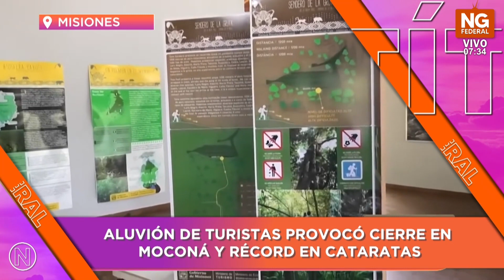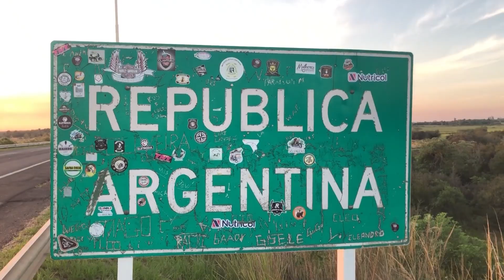NGFEDERAL - ALUVIÓN DE TURISTAS PROVOCÓ CIERRE EN MOCONÁ Y RÉCORD EN CATARATAS - MISIONES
Ayer por la tarde, guardaparques frenaron el ingreso de visitantes a los Saltos del Moconá debido al exceso de personas. En Iguazú casi 10 mil personas en el Parque
Carnavales, playas, propuestas gastronómicas, espectáculos musicales y la amplia oferta de atractivos naturales provocaron una invasión de turistas en la provincia, aprovechando el fin de semana XL que se extiende hasta mañana.Con ocupación promedio por encima del 90% en Posadas, San Ignacio, El Soberbio y Puerto Iguazú como destinos principales, el impacto económico de febrero ya se asemeja a los números del primer mes del año. En enero, el movimiento superó los 7 mil millones de pesos y durante la primera quincena del mes actual, la industria sin chimeneas dejó más de 3.200 millones, según datos del Ministerio de Turismo.
Las Cataratas fue nuevamente el gran faro, provocando el mayor número de visitantes al Parque Nacional Iguazú del año (9.924 tickets emitidos ayer), sin embargo, El Soberbio dio otra clara muestra de que se transformó en un destino muy elegido con un aluvión de turistas que obligó a cerrar temporalmente el paseo.